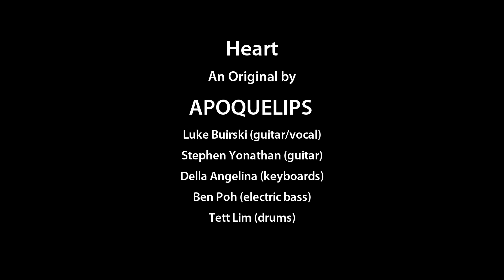Heart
Performance by THE APOQUELIPS
at Blujazz Cafe, 3rd Floor
on 9-Dec-2009

Genia (vocal)
Luke Buirski (guitar/vocal)
Stephen Yonathan (guitar)
Della Angelina (keyboards)
Ben Poh (electric bass)
Tett Lim (drums)
Sarah Tan (backing Vocals)